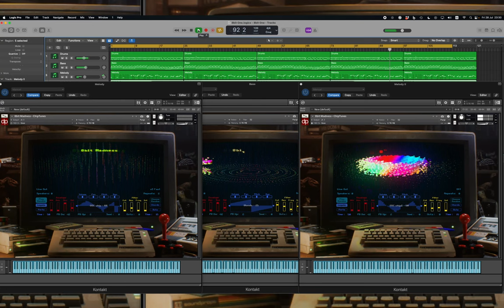8bit Madness DEMO 1